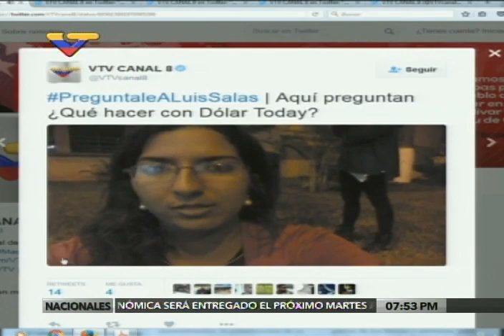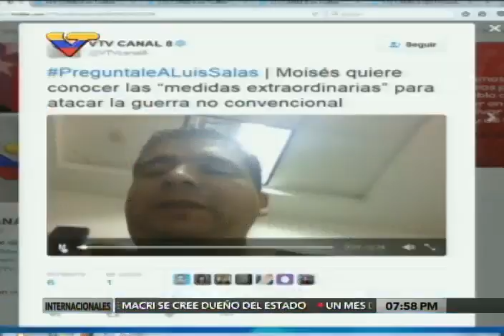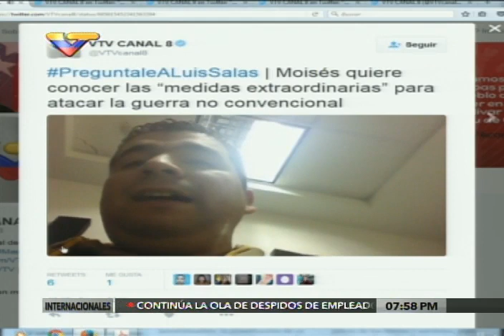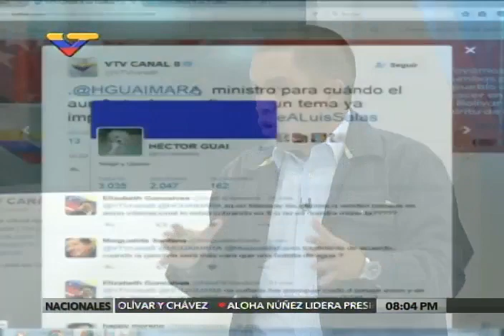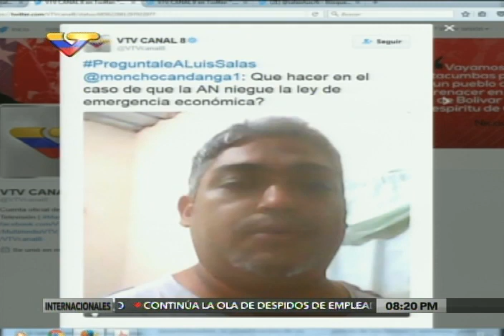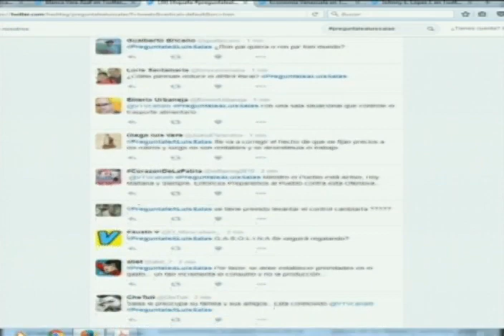Luis Salas, entrevista completa en programa especial de VTV, 8 enero 2016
Entrevista al ministro de Economía Productiva y vicepresidente de Economía venezolano, realizada por Jordán Rodríguez, Hernán Canorea y María Alejandra Aguirre el 8 de enero de 2016.